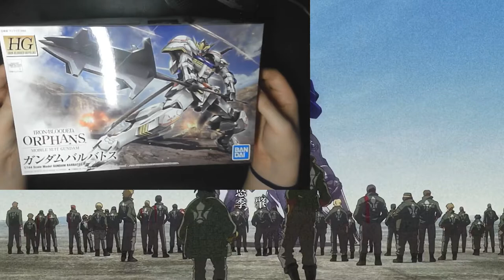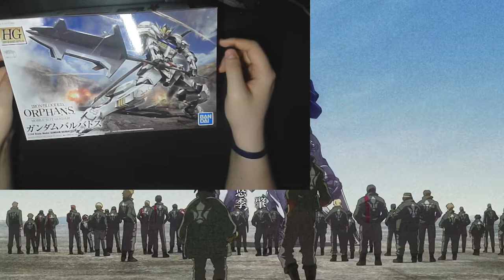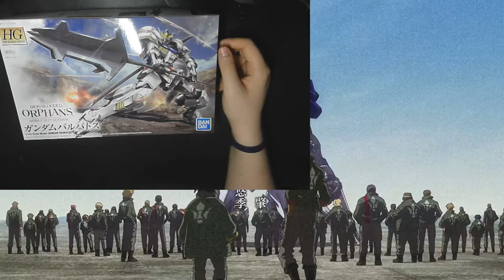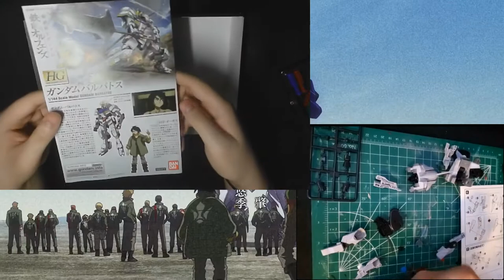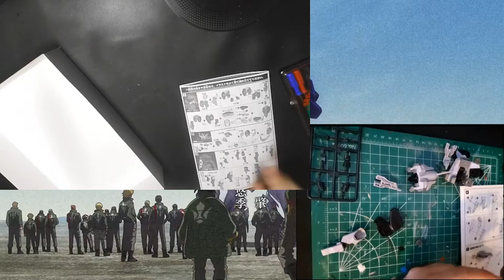Building an HG Barbatos to Weather Later - Gunpla Building: IBO Gundam Barbatos HG (W / Shayne)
In this vod we prepare a base, vanilla Barbatos for weathering, Shayne worked on a Muv Luv kit. We don't actually weather it here, just build it and get it ready. The actual weathering stream will be posted later when I actually do it.

Timestamps:

00:00 - 14:24 - Intro

14:25 - 4:35:59 - Building the Kit

4:36:00 - 4:40:19 - Final Results and Outro